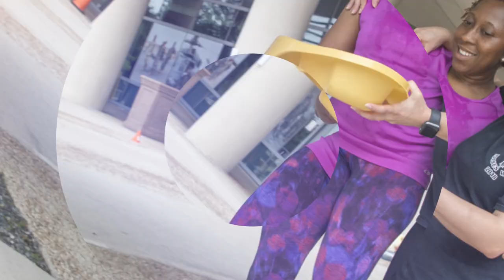Celebrating Team BAMC!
Take a look at some of the people that make Brooke Army Medical Center the pinnacle of military medicine.